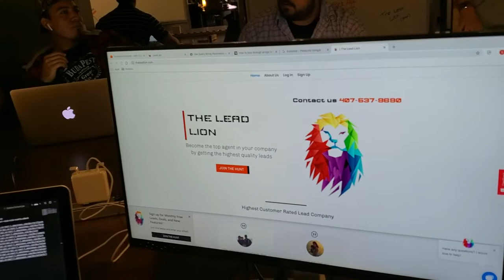Manna Entertainment - Mega Recruiting Event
This is an Overview of Skills and Responsibilities We are Looking For:

Producer - Be able to use Project Management Software such as Jira, MS Project, even MS Excel is ok as long as you can keep track of the necessary tasks and timelines. The ideal person for this position can work well with other Producers, be able to compromise with the team in order to get things done, but remembering to keep a good/fun/creative atmosphere. The ideal candidate will be able to create a flow to get multiple disciplines on a good schedule and help problem solve multiple scheduling needs.

Game Developers aka Programmers - Our first game is built in C# on Unity so for that project that is what we need. For future games planned, we can do Unreal, Unity, or any development method where we can sell our games and monetize them. As long as you have the basic skill set to be able to Program, and Debug, the MOST important quality we are seeking is determination to get the project/game finished. You don't need to work exceptionally fast, but we want exceptional commitment to making the game the best experience possible and for you to be able to work with Artists, Musicians, Game Designers, and Marketers to make great products that can reach wide audiences.

Marketing / Social Media - We want people who can think of this opportunity as a major step toward putting our company on the map. You will be responsible for helping Manna Entertainment become the giant that we always knew we would be. Your job will include making us visible in an honest and positive light, thinking about strategies for getting the games in the right hands, coming up with ethical monetization models, and be a part of our social media presence. Ideally we want someone in it for the long haul.

Game Designers - For Game Designers we want creativity, clarity in communicating concepts, and the ability to help our team make our games more fun (playable and enjoyable), while being able to work with pre-existing concepts as well as completely original concepts. A plus is someone who can prototype their ideas, however no Programming skills are required for our Game Designers. As with every other role we want people for the long haul who are committed to excellence in Manna Entertainment.

Art ** For Artists ideally we want license free programs for art, I like to use Paint.net for a legal and free replacement for Photoshop, however we can discuss the software to be used.

2D Artists - We are looking for someone who is dedicated to their craft, and who can do everything from concept art, to backgrounds/environments/other assets. We are looking for different art styles to match our games, however we do personally like the Anime/Japanese style art but are not limited to that art style. These Artists should be good with creating multiple assets and keep the technical requirements stated by the Game Development Team.

2D Animators - For Animators we want people who can work with multiple art styles, and get us smooth animations whether by doing 2D Skeletal Animation, or traditional animation. We would love to have good cut scenes for our games, as well as animating 2D Sprites for more immersion in gameplay.

3D Artists - Would like to have people who are multi-talented in 3D Styles. A great candidate can either create 3D Models from their own imagination based on the Game Design concepts, and/or can work with 2D concepts or art to bring it to life.

3D Animators and Riggers - for 3D Animation we would like to have Riggers and Animators to work on our team, however if you can do both and feel up to the challenge, we are not constrained with letting you take your time to give us excellent quality work.

Alternate Positions - As long as you are on board with the clear mission that we are building from nothing, meaning we get paid when we deliver excellent quality work, feel free to send us your proposals to work with Manna Entertainment to the email given below.

If we are interested, we will reach out to setup an interview. Thanks and good luck!